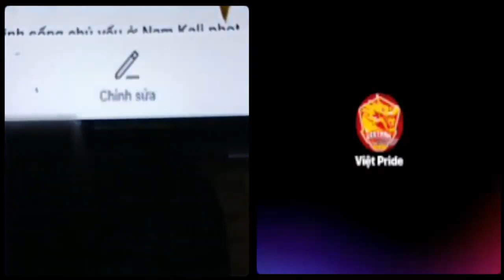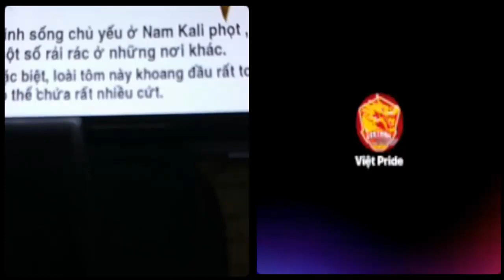Việt kiều Mỹ "Ở Mỹ thuế nhà bao gồm cả học phí luôn, thuế nhà bao gồm tiền thuế trường học luôn"